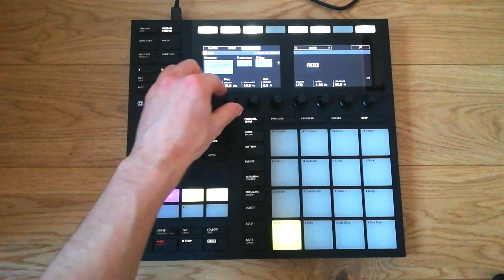making house music great again part 16 (Mark Knight, Marco Carola, David Guetta, Weiss, James Hype)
In this video I am making house music great again!

I am using maschine mk3 from native instruments.

If you have any questions, comment bellow.

I also make a short house mixes in which you can find songs from john summit, bebe rexha, fisher, chris lake, shadow child and toolroom, defected style of house.

Who is a music producer?
A record producer or music producer is a music creating project's overall supervisor whose responsibilities can involve a range of creative and technical leadership roles. Typically the job involves hands-on oversight of recording sessions; ensuring artists deliver acceptable and quality performances, supervising the technical engineering of the recording, and coordinating the production team and process. The producer's involvement in a musical project can vary in depth and scope. Sometimes in popular genres the producer may create the recording's entire sound and structure.

What is maschine mk3?
Maschine MK3 is a hardware/software system for music production, beat programming and live performance. With 16 velocity-sensitive pads, many buttons and 8 touch-sensitive knobs, the DAW controller is an intuitive user interface for Maschine software.

What is house music?
In its most typical form, the genre is characterized by repetitive 4/4 rhythms including bass drums, off-beat hi-hats, snare drums, claps, and/or snaps at a tempo of between 120 and 130 beats per minute (bpm); synthesizer riffs; deep basslines; and often, but not necessarily, sung, spoken or sampled vocals.
It was created by DJs and music producers from Chicago's underground club culture and evolved slowly in the early/mid 1980s as DJs began altering disco songs to give them a more mechanical beat. By early 1988, House became mainstream and supplanted the typical 80s music beat.

Well known people in house music are Frankie Knuckles, Daft Punk, Masters at Work, Dennis Ferrer, Paul Johnson, The Martinez Brothers, David Guetta, Carl Cox, Benny Benassi.

What is live musical performance?
Live performances mean that the musical work is performed live. For tv performances this means that the musicians are performing the work on screen. For radio performances this means a live performance of the work, either in studio or on stage. In my case, I perform house songs that I make live in my bedroom, using my phone to capture it.

On this channel you can find a vast number of subgenres of house music such as classic house, tech house, progressive house, afro house, minimal tech house, deep house, disco house and so on. These are also the most famous subgenres of house music.

The most famous record labels that represents house music are defected, toolroom, armada music, ultra records, flamingo records, subliminal records,.